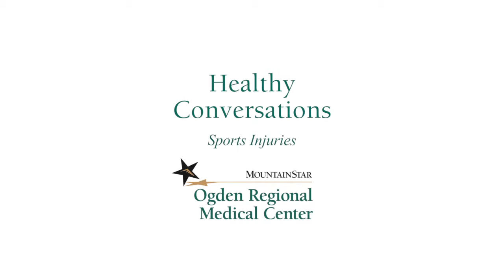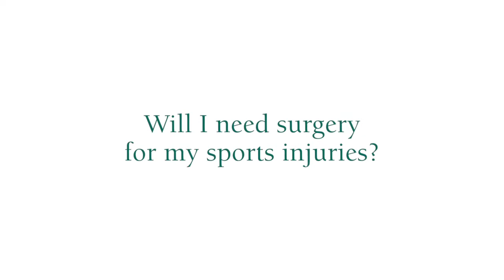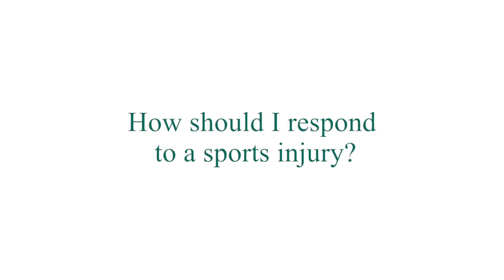Sports Injuries - A Healthy Conversation with Dr. Wyatt West of the Morgan Clinic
A healthy conversation with Wyatt West, M.D. at our Morgan Clinic. Dr. West defines sports and orthopedic injuries and the types of care the Morgan clinic provides for the community.